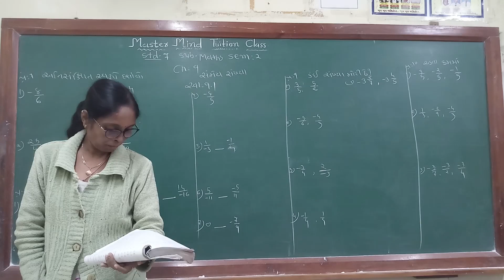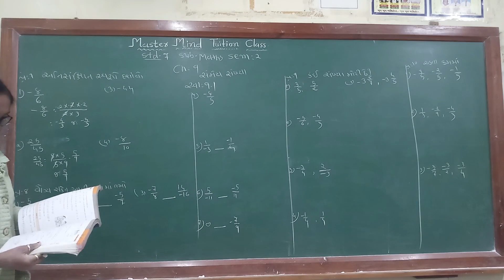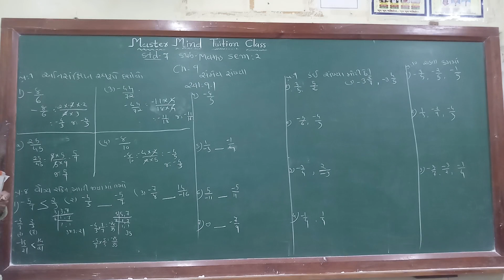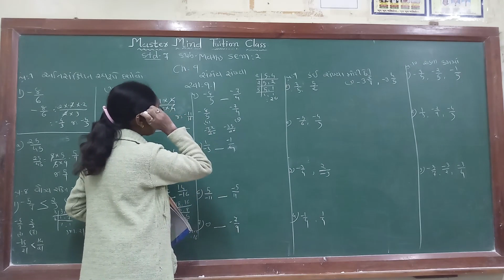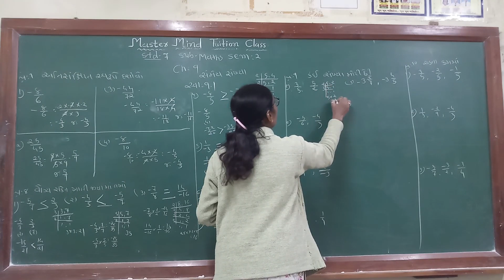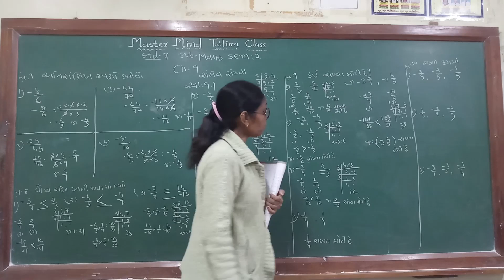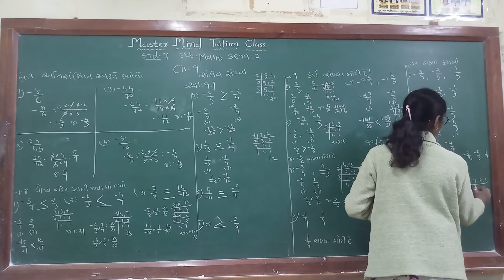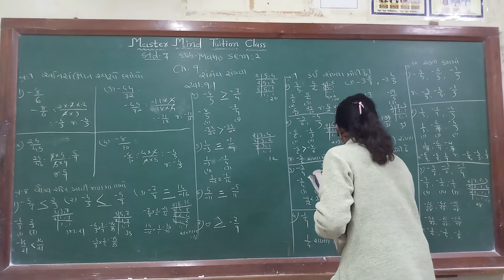Std 7 maths ch 9 part 3